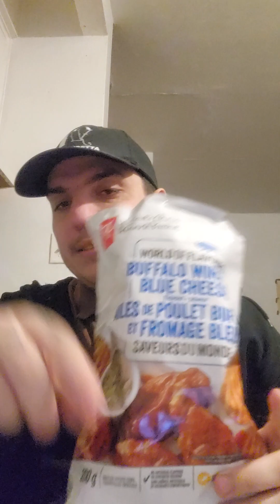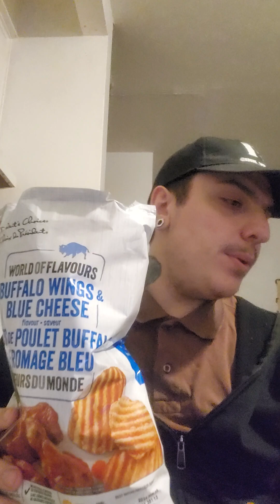combat of titans world flavor wings : nashville vs buffalo